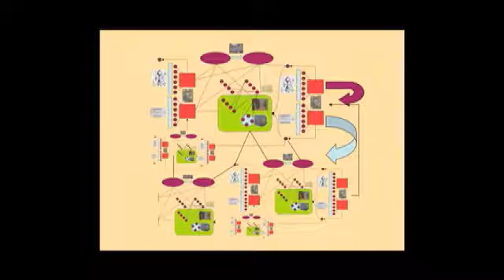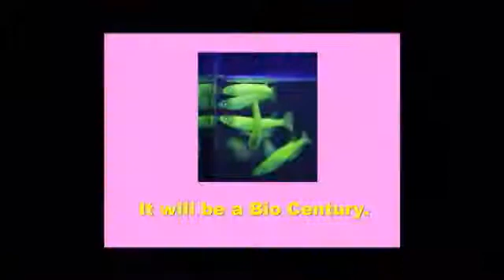Where's My Flying Car? A Scientist's Guide to the Future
Kevin Kelly, co-founding editor of Wired, speculates that science will advance faster in the next 50 years than it has in the last 400.